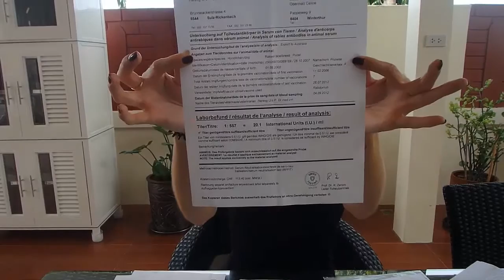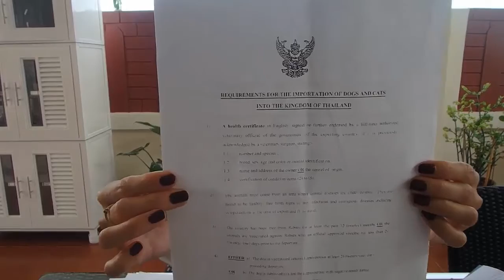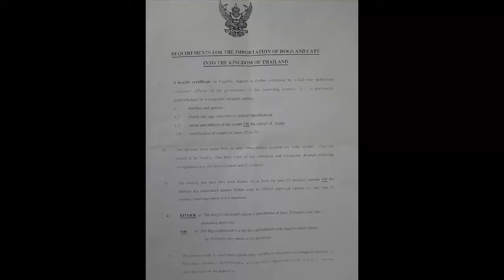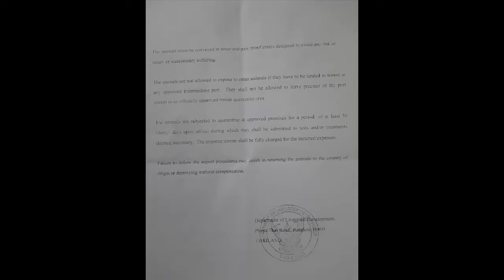Se rendre en Thaïlande avec son chien .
Voici une vidéo avec toutes les éxplication pour se rendre en Thaïlande avec son chien.
Penser a la liker et a la partager sa fait toujours plaisir.